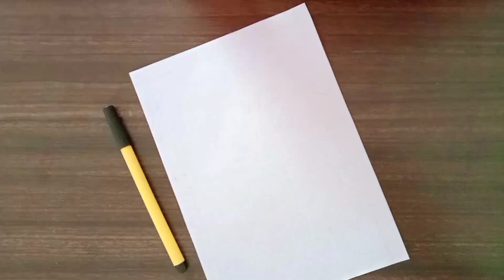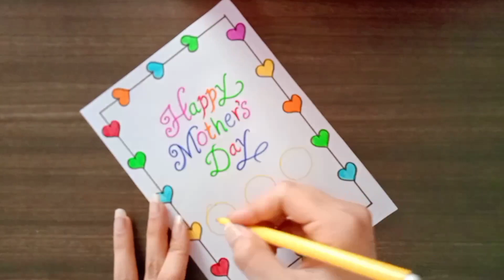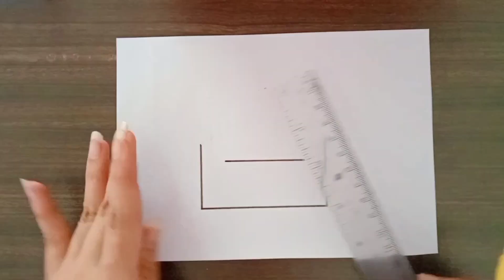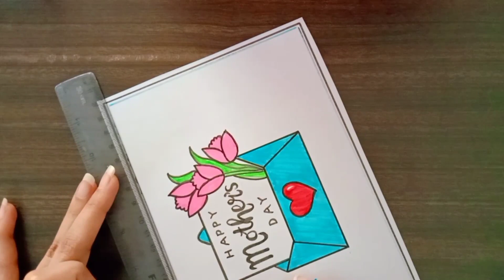Mother's day card drawing/ mother's day drawing easy / How to make mother's day card